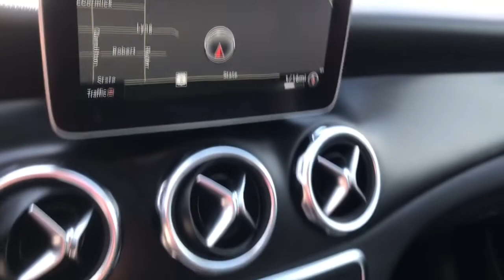2018 Mercedes-Benz GLA Dartmouth, Middle Town, Raynham, Seekonk, West Warwick, RI P4151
Cosmos Black Metallic Used 2018 Mercedes-Benz GLA available in Dartmouth, Rhode Island at Colonial Honda of Dartmouth. Servicing the Dartmouth, Middle Town, Raynham, Seekonk, West Warwick, RI area.
2018 Mercedes-Benz GLA GLA 250 4MATIC SUV - Stock#: P4151 - VIN#: WDCTG4GB2JJ514087

225 State Rd.

: Highlights of this 2018 Mercedes-Benz GLA 250 include: Non-Smoker vehicle New Air Filter EPA 31 MPG Hwy/23 MPG City! $800 below J.D. Power Retail! CARFAX 1-Owner Excellent Condition LOW MILES - 25084! Power Liftgate Back-Up Camera Flex Fuel Alloy Wheels Turbo Full-Time 4MATIC All-Wheel. SERVICE WORK COMPLETED: Service Work completed on this Mercedes-Benz GLA 250 includes: Complete Multi-Point Inspection Oil & Filter Change by a Factory Trained Technician Battery Voltage Test Tires Inspected Brake Inspection Emissions System Check Professional Detailed Inside and Out Function Test all Lights Check the Complete Exhaust System Cooling System Inspection Transmission Fluid Inspection Differential Fluid Inspection Function Test all Options & Accessories. WHY BUY FROM US: BUY WITH CONFIDENCE All our pre-owned vehicles receive a rigorous 152 Multi-Point inspection. 100% financing available to qualified customers.No payments for 45 days. Please call and arrange a hassle free test drive and ask for the vehicle portfolio including services records and Carfax. All online prices will be honored for 48 hours and are subject to change base on market days supply and demand. The vehicle must be paid in full the same day of the transaction and must finance at Colonial Honda VEHICLE REVIEWS: KBB.coms review says The GLAs tidy size makes it a friend in cities and urban environments where its easy-to-park manners and maneuverability help it slither through congestion.. Pricing analysis performed on 3/11/2022. Fuel economy calculations based on original manufacturer data for trim engine configuration.